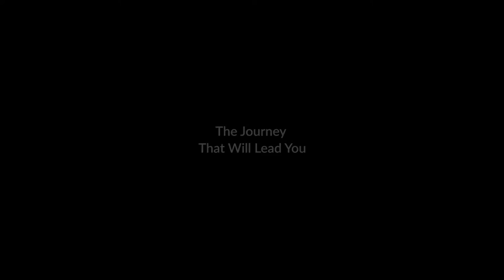Highlight WMGP 6.0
WMGP 6.0 (Widya Mandala Great Party) merupakan acara penyambutan mahasiswa baru yang dimulai dari apel sore, lomba yel-yel antar fakultas hingga tampilan antar fakultas dan UKM (Unit Kegiatan Mahasiswa). WMGP 6.0 bertemakan Pesona Negeriku menampilkan berbagai kesenian dari berbagai daerah di Indonesia
Video by : Vincentio Rahadi